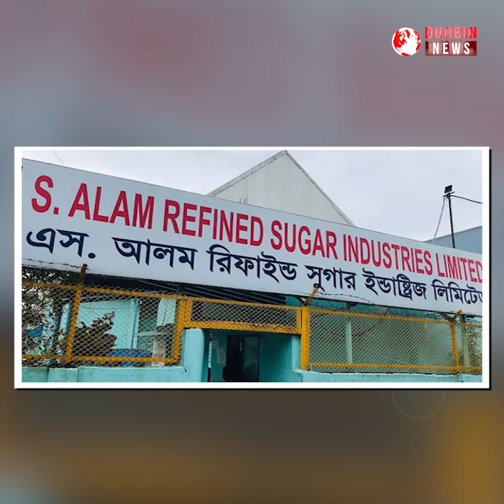টাকা ছাড়া কিছুই চিনতেন না হাসিনা, ফাস হলো টাকা আত্মসাৎ এর অভিনব গল্প | Durbin News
Copyright:
Durbin News